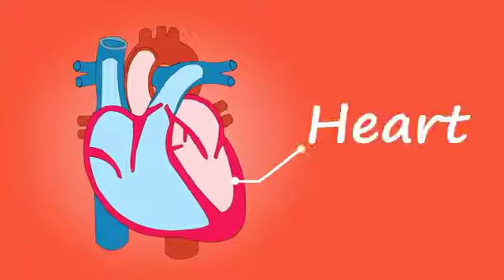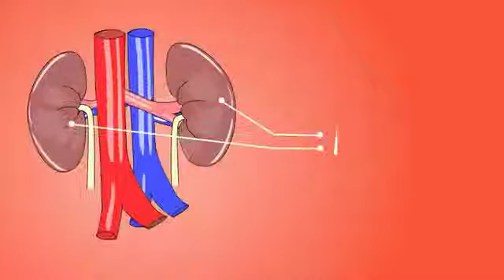देख लो शरीर की कड़वी सचाई